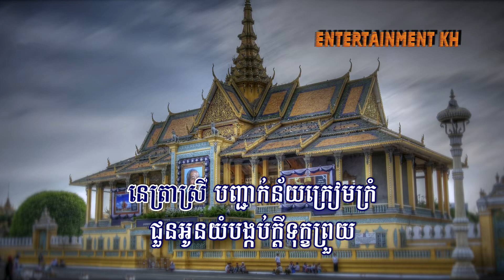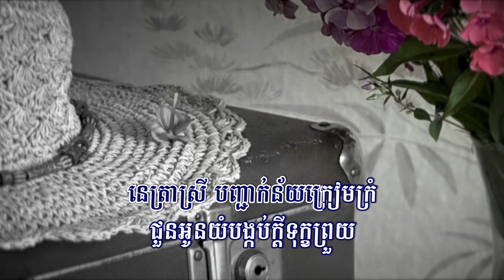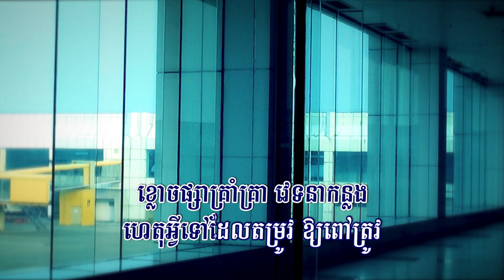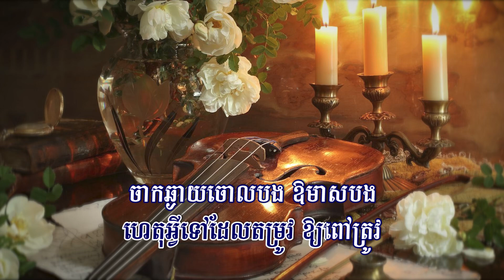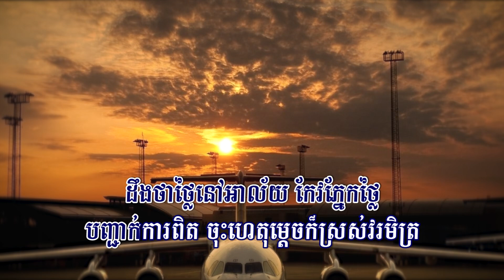ហេតុអ្វីអូនបែកពីបង (ព្រាប សុវត្ថិ), Lyrics Audio, RHM CD Vol 20, Full HD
Title: ហេតុអ្វីអូនបែកពីបង
ហេតុអ្វីអូនបែកពីបង, Het Avey Oun Bek Pi Bong, ហាមចិត្តមិនបាន,